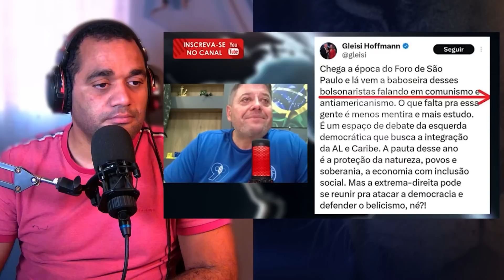A Profecia Escandalosa O Destino Sombrio do Brasil e Seu Presidente + Pastor Sandro Rocha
--- Adoradores ---

kemilly santos
Fabiana Anastácio

Gospel Cover
Otoni de Paula
Podcast
Pássaro Ferido

Jovem Pan
Os Pingos Nos Is
Folha Política
Tiago SampaioAD
Hidrogenio Global
PAULO BBT
CNN Brasil
Vista Pátria
Gustavo Gayer
Canal Nação Patriota
GIGANTE PATRIA
profecia
Leandro Coutinho
Patriotas Cristão
Adoradores Online
Canal Servos
NoAlvo
Dr. Marcelo Suave
Felinto MotoVlog